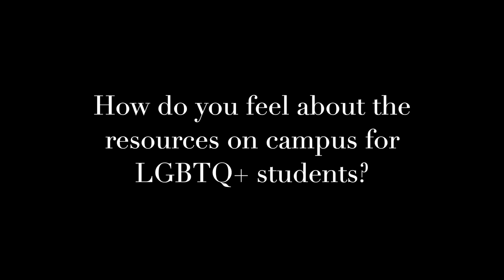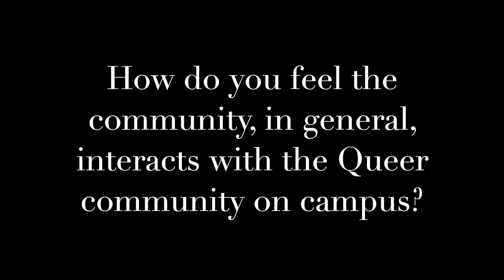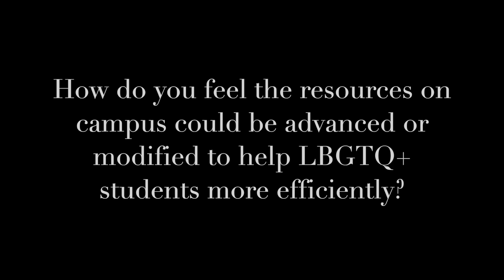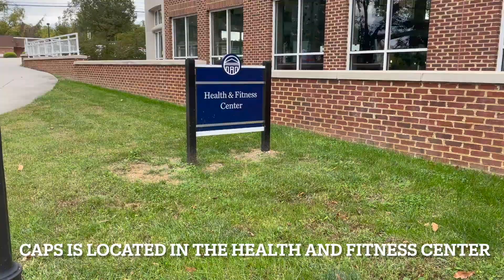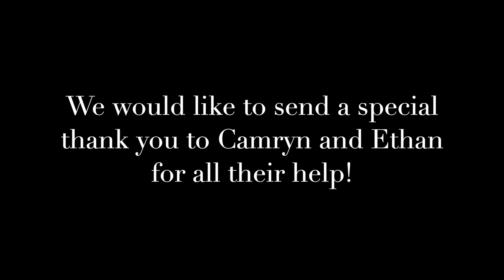Queer Resources at Longwood University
By Emma, Haley, and Kate